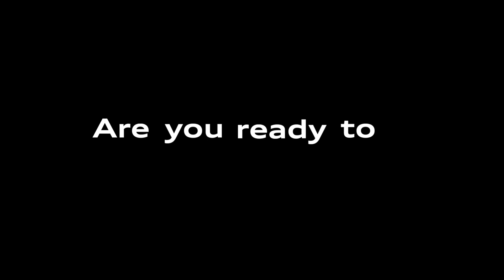Start the future up | Audi Q8 e-tron e Audi Q8 Sportback e-tron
Start the future up è l'evento di lancio di Audi Q8 e-tron e di Audi Q8 Sportback e-tron.

La massima evoluzione tecnologica di Audi incontra tre progetti innovativi:
- eWibe - il primo mercato online dei vini pregiati;
- Social Self Driving - l'app pensata per dare emozione alla guida autonoma;
- Riva 1920 - il nuovo design sostenibile e innovativo.

Scopri di più in questo video!